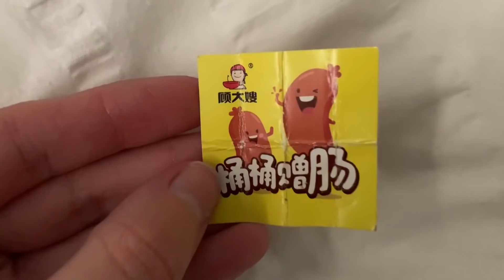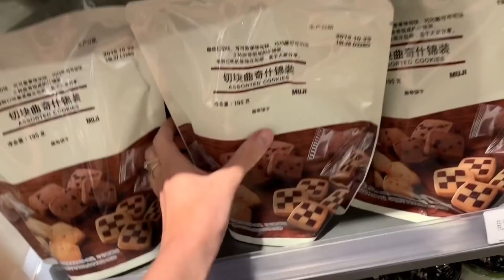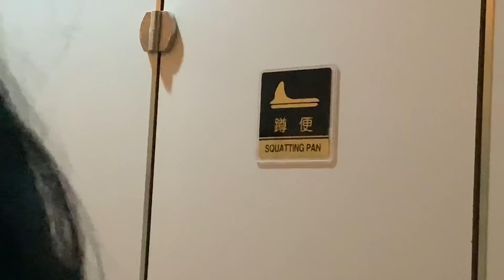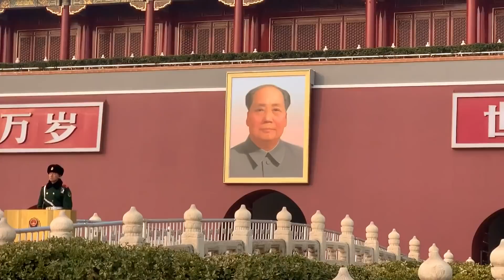ASMR IN CHINA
SA Bushfire Appeal♡